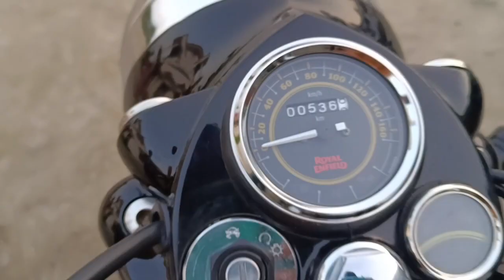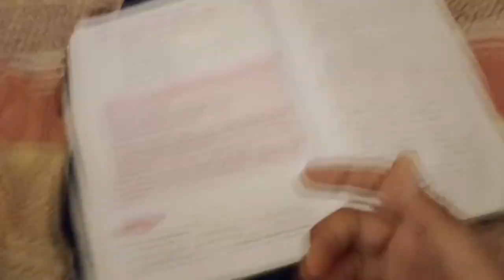gulli na Geeta injoy garden which